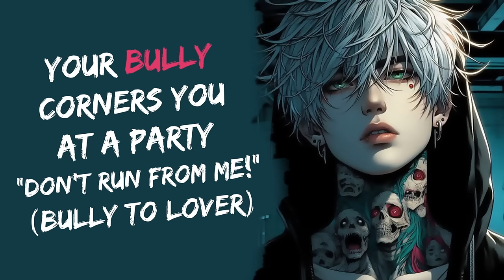Your Bully Corners You At A Party "Don't Run From Me!" (Bully To Lovers, ASMR)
► Song: Fight Back by Neffex